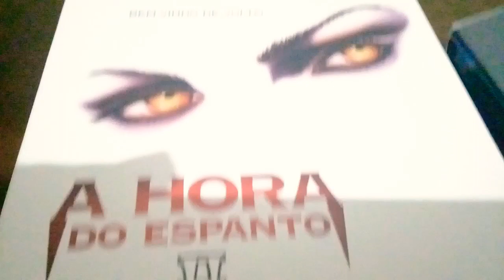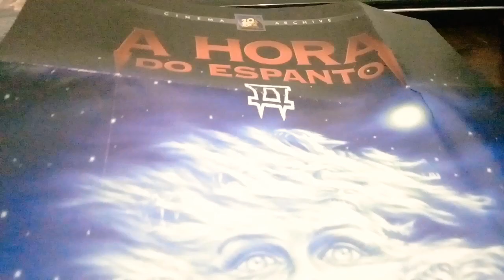Blu Ray A Hora do Espanto (1985) e Dvd A Hora do Espanto 2